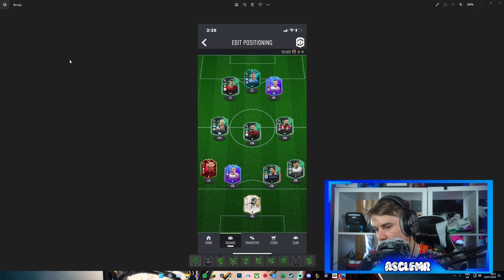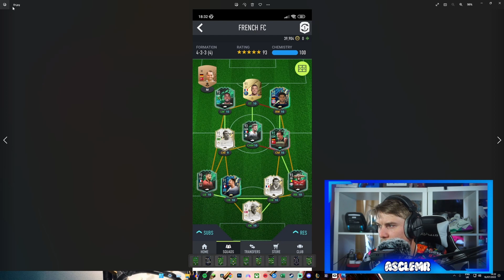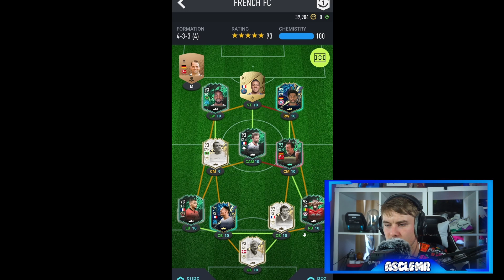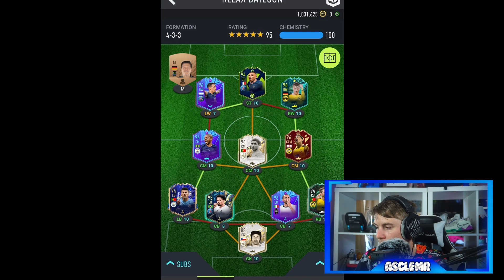ASMR - Post TOTS Team Review - Rating Subscribers Fifa 22 Teams!